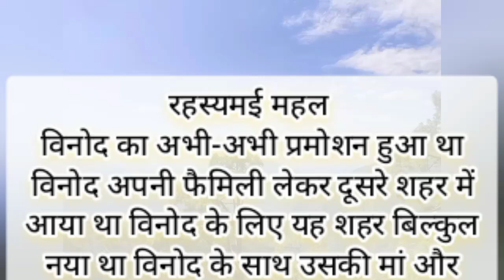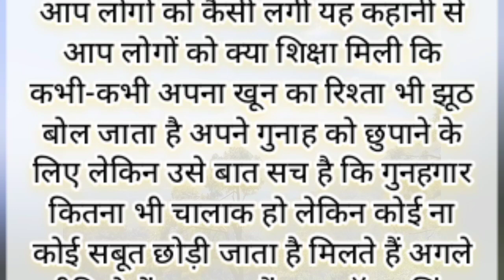रहस्यमई किला | hindi story motivational story kathavachak story |sacchi kahaniyan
story
motivational story
seth ki motivational story
motivational video
radha krishna story
motivational
emotional story
jain story in hindi
seth and lakshmi story
अच्छी और सच्ची बातें! |
best motivational speech |
motivational speech | hindi story
hindi sahitya ki kahaniyan
inspiraitonal story
jaya kishori motivational speech
jain animated story
munshi premchand story
hindi kahaniyan
rj kartik story
motivational speech